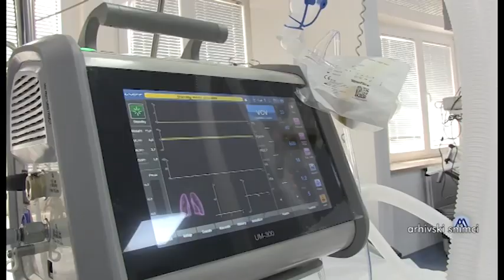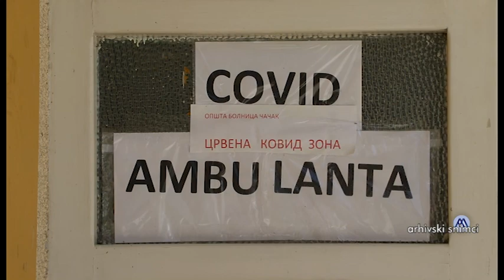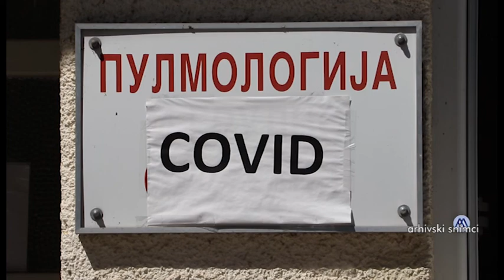TV Telemark - 10 11 2020 SPECIJAL RADNI TIM